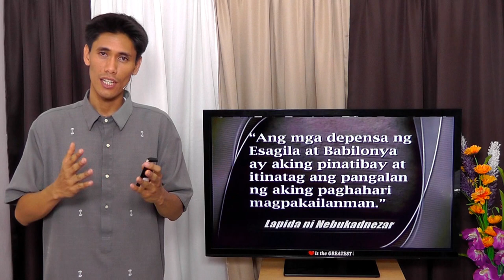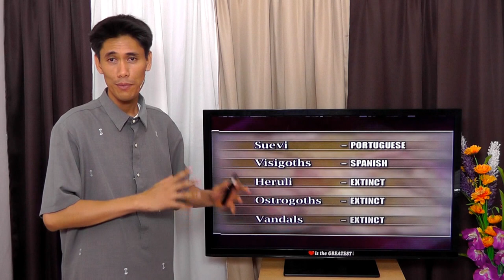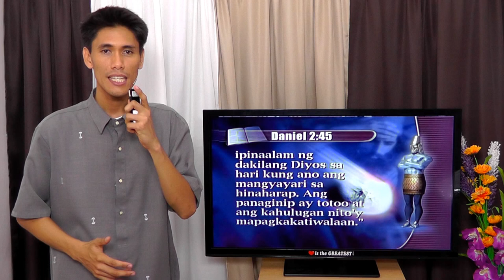01 Papaano Malaman Ang Kinabukasan? - New Beginnings Tagalog - Winelfred Pasamba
Kasaysayan ng Mundo sumusunod ayon sa Prophesia sa Biblia.

Ang Panaginip Noon ay Nagsasalita Ngayon - New Beginnings Tagalog

The presentation material were given for free to laymen from Central Luzon Conference, a project by ASI in many languages including tagalog.  search "new beginnings ASI" in google.